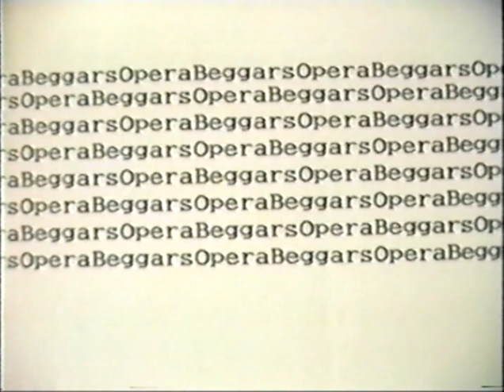Beggar's Opera Disc 2 - Live in Tampa 1990's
Disc 2 of Beggars Opera Live in Tampa Florida in the early 90's.